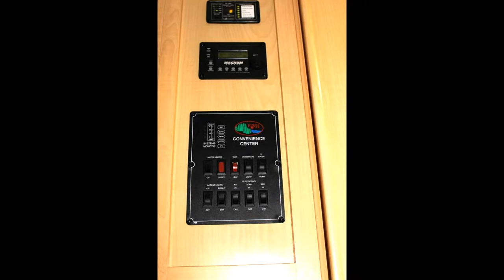Charleston Forest River 2006 - $87500 (Upper Penn. Mi)